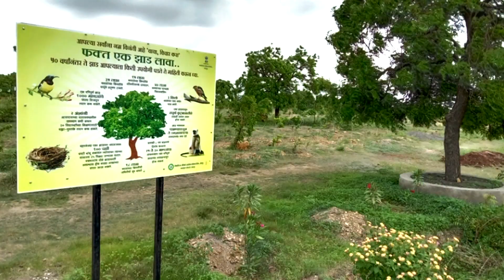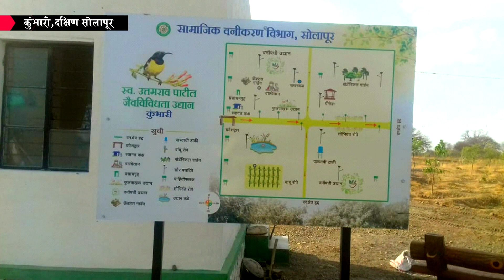Uttam Rao Patil Bio-Diversity Park - Kumbhari Village, Solapur- सामाजिक वनीकरण विभाग,सोलापूर